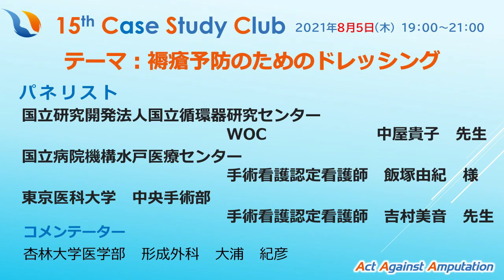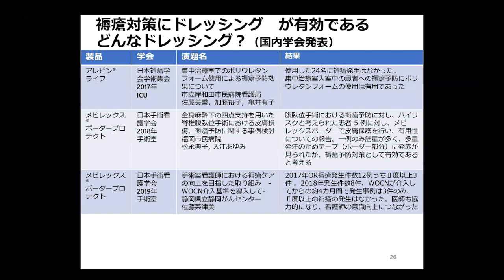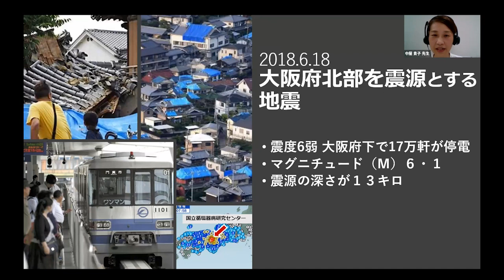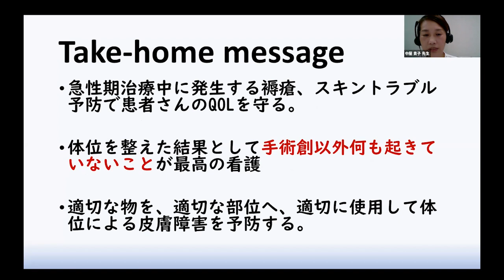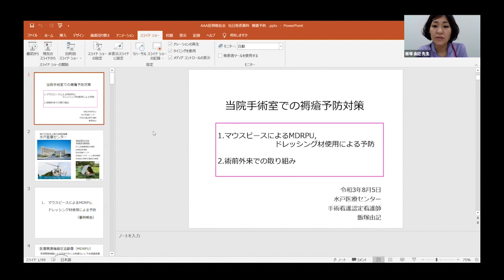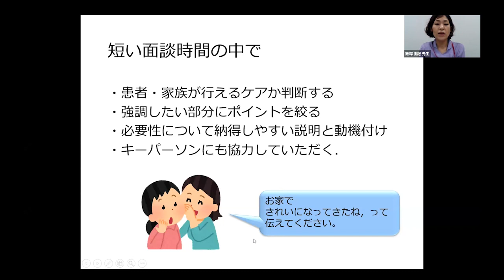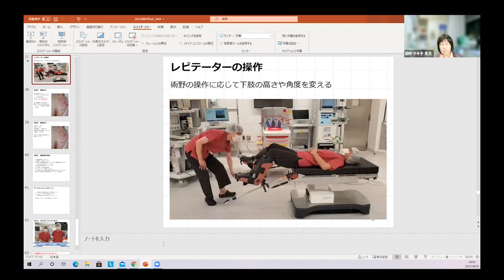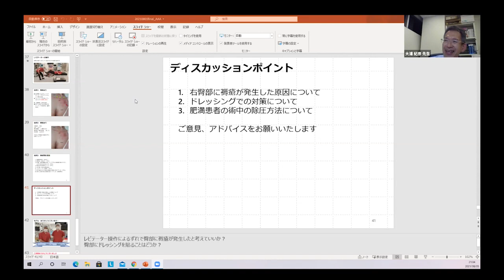褥瘡予防のためのドレッシング 15th CSC@AAA 2021.8.5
【パネリスト】
国立研究開発法人国立循環器病研究センター　WOC　中屋貴子先生
国立病院機構水戸医療センター　手術看護認定看護師　飯塚由紀先生
東京医科大学　中央手術部　手術看護認定看護師　吉村美音先生
杏林大学医学部　形成外科　大浦紀彦